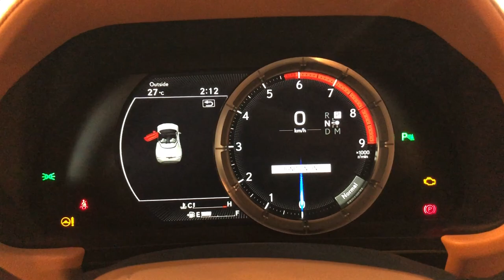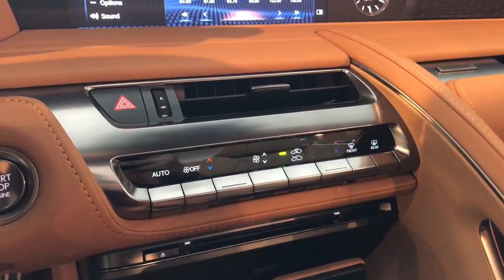2021 Lexus LC500 Convertible Walkaround | A Perfect Way To End 2020!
In this video, I get you the 2021 Lexus LC500 Convertible walkaround. Lexus UAE launched the LC500 Convertible last week in the UAE. This is the first time Lexus has introduced a soft-top convertible. This is also the last video of 2020 and I couldn't think of a perfect way to end 2020.

While the hardtop Lexus LC500 looks pretty gorgeous, the convertible elevates its styling to another level. The LC500 Convertible is stylish, comfortable and gives you that exclusivity. Lexus has also made sure that while converting it into the convertible version the boot space, however small, was still not affected. The roof of the LC500 folds down in 17 seconds while takes 15 seconds to fold up and it can work at a speed of up to 31 mph.

This Lexus LC500 Convertible comes with the 5.0-Litre, V8 naturally aspirated petrol engine that is mated to a world's first 10-speed automatic gearbox. It is a rear-wheel-drive (RWD). The engine note is one of the best that you will hear from a road-going car. It's bassy and has an ear-pleasing grunt to its note.

Other changes include a stiffer chassis with more bracing meaning this adds another 100 kgs to the LC500's weight and makes it cross a two-ton mark. There are also suspension changes to the LC500 2021 version giving you a more comfortable ride.

Things that have not changed is the 10.3 infotainment screen which still lacks the touchscreen feature and has to be operated using the trackpad provided. You can connect to the infotainment system using the Apple Carplay and Android Auto.

The Lexus LC500 Convertible more of an object to enjoy and experience while you can since electric cars are the future. You will miss cars like this when they are gone and that is not very far away. it is one of the perfect GT cruisers. I will be getting a detailed 2021 Lexus LC500 Convertible review soon.

The year 2020 has been tough on all of us but we will pull it through. Thank you for the incredible support from you guys that watched, liked, commented and shared the videos, that made this year 2020, one of the best ones for the channel. I am truly thankful to be able to get you all these experiences and test drives with the only intention of helping you find your next perfect car.

More adventures, car reviews and content coming up for 2021. For now, I hope you have a safe and enjoyable new year 2021.

Intro Music
Dizaro - To U